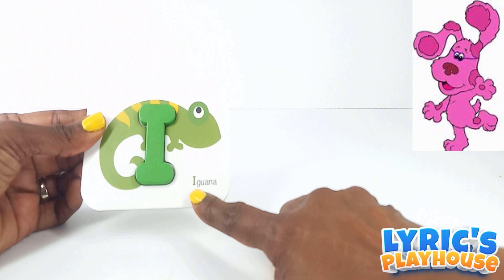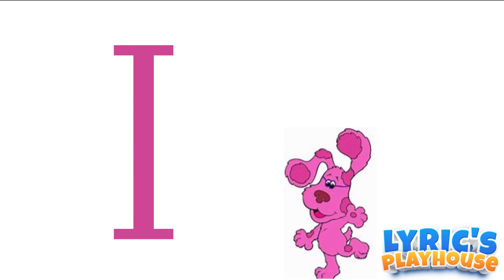Teach Your Toddler Phonics | Letter "I" | Bluey & Family Help Us | Activities Books Below ⬇️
Teach Kids, Toddlers, and Babies the Letter "I" | Learn the Letter I with BLUEY & Family from the Alphabet & Reading Series      Enjoy 😊

OUR ACTIVITY & COLORING BOOKS

Teach Your Toddler the Sound of Letter J | Paw Patrol, Bluey & Family Help Us Learn Our Phonics